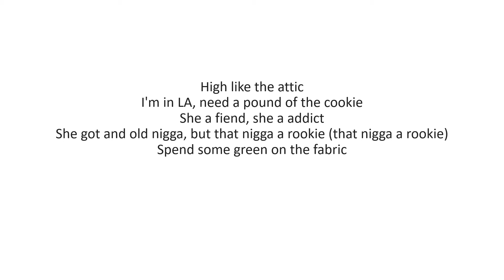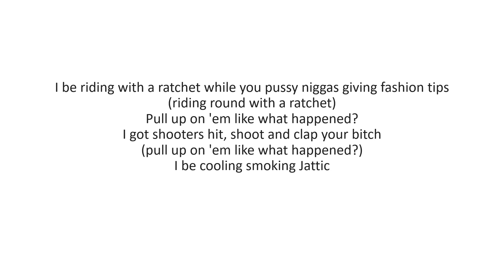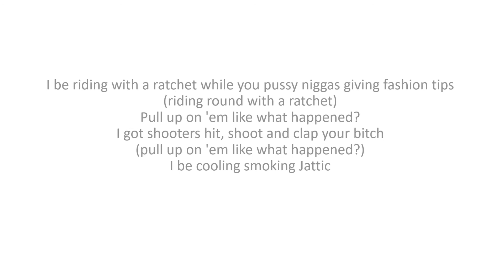Jay Critch - Getting Da Cash Lyrics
All Rights Served to Owner.